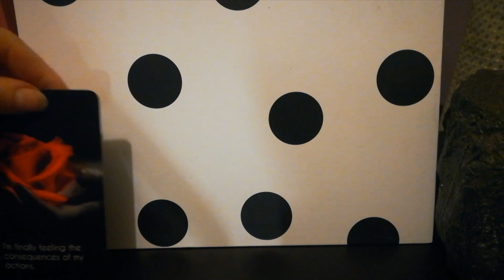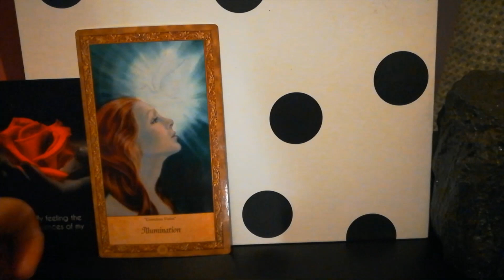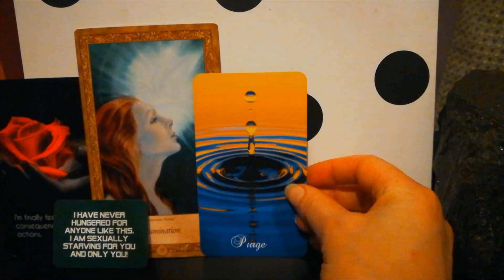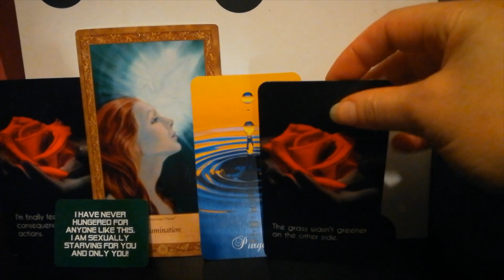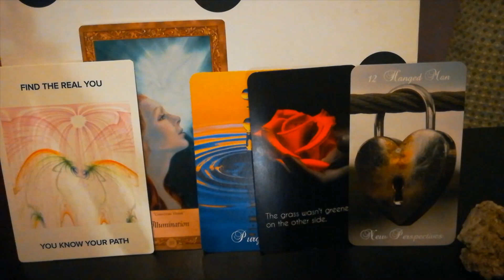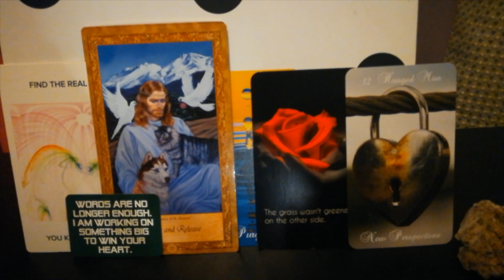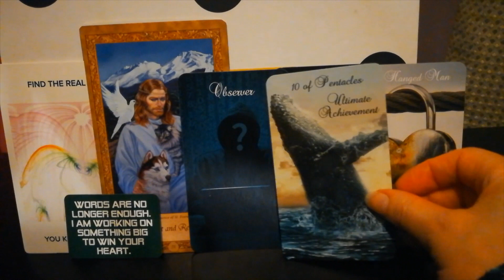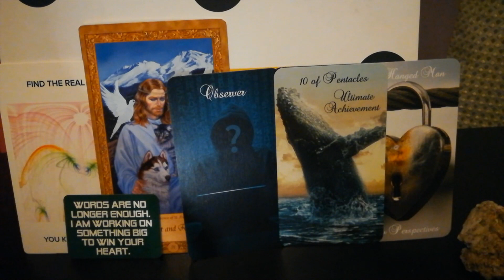The Divine Masculine is Going Deeper 🦄💋☑️Channelled Twin Flame Message DM to DF